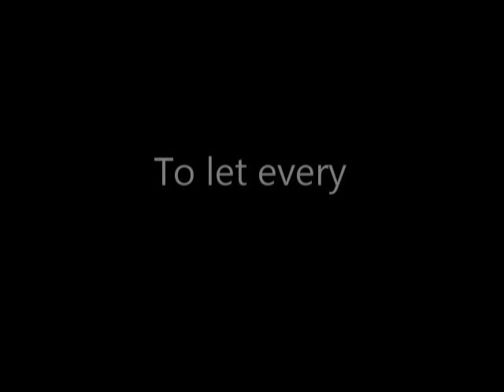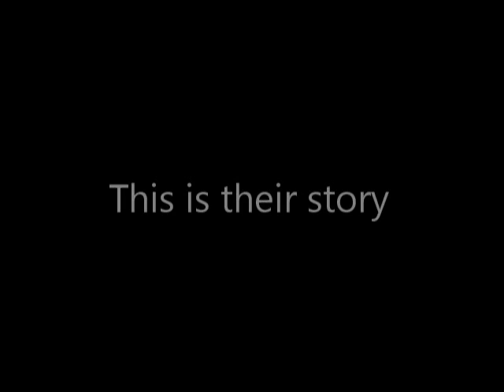Scotch Debating Video 2007 (intro only)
the most epic intro ever made.
dw bob, u'll get ur dvd soon enough...maybe